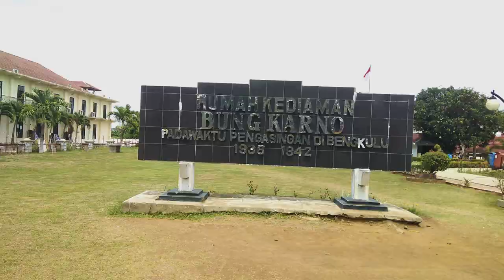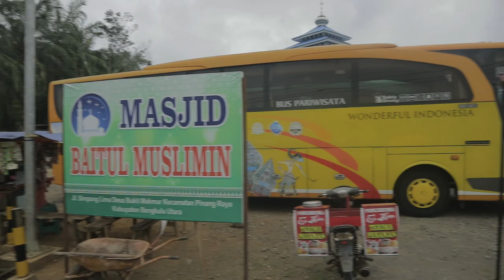PERJALANAN BENGKULU KE PADANG VIA MUKO-MUKO || SENDRATASIK FBS UNP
Sendratasik Road Show to BENGKULU
22-23 November 2019
Sendratasik FBS UNP mengadakan pertunjukan di Bengkulu

Mata Kuliah :
Manajemen Seni Pertunjukan - Prodi Sendratasik Angkatan 2017
Dramaturgi - Prodi Sendratasik Angkatan 2019

Dosen : Dr. Fuji Astuti, M.Hum (Sekarang Sudah Guru Besar [Prof.]) & Novrizal, M.Pd. (Candidat Doktor)

Pertunjukan dilaksanakan di tiga tempat
Di Hotel Raflesia Bengkulu - Kerjasama dengan MGMP Seni Budaya Kota Bengkulu - ditonton oleh para siswa-siswi mulai dari SMP, SMA dan juga Alumni Sendratasik UNP di kota bengkulu

Penampilan dan silaturahmi antara Alumni UNP, Mahasiswa Sendratasik dengan Gubernur Bengkulu - di Gedung Daerah Provinsi Bengkulu

Musik